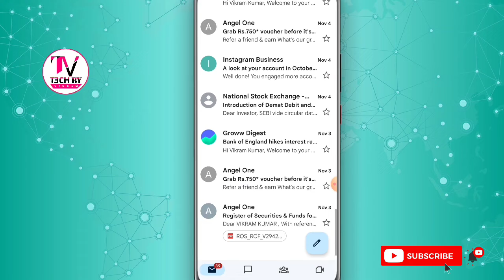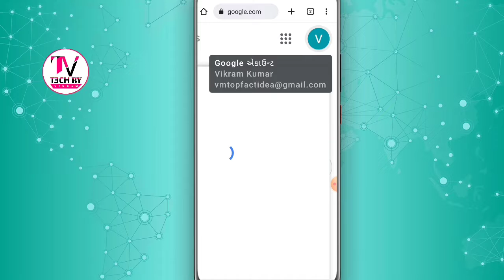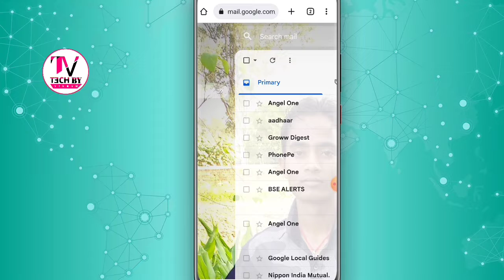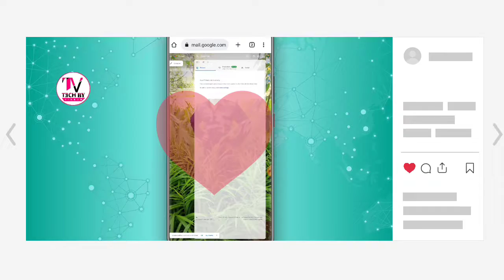how to delete email in gmail all at once?, Mobile se all email delete kaise kare,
how to delete multiple mail in gmail android, delete all mail in gmail, gmail ke message ko ek sath kaise delete kare, mobile se all mail delete kaise kare, delete all emails on gmail app, Ek Sath Sare email Kaise mitaen, How to delete all emails in hindi
Gmail Ke Sare Mail Ek Sath Delete Kaise Kare, how to delete all Gmail Massages in one click, How To Delete Inbox Mail, Gmail Ke Sare Email Ek Sath Delete Kaise Kare